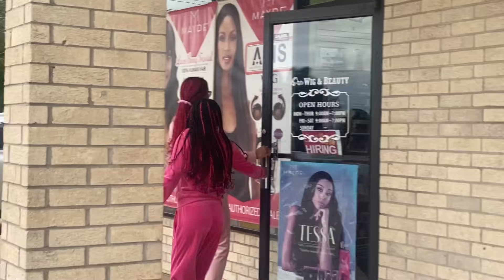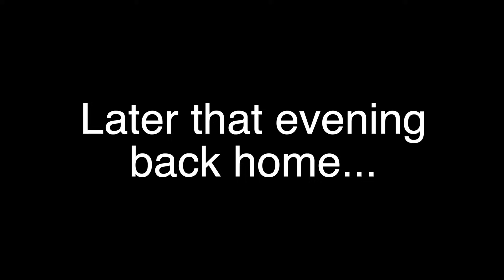Girls Spring Break - Ep.1 | Liese & Lex are bored & wanna go out and Dad says NO BUT Mom says YES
Spring Break has officially started for Liese & Lex! They are bored and wanna go out. Antoinette is out of town with her friends, so Liese goes and ask Dad to take them out. He says no because he is taking them on an upcoming spring break trip already, and he don't wanna spend extra money.

John 15:12 - "My command is this: Love each other as I have loved you."

Liese's Channel: @Living With Liese

Antoinette's Channel:  @Antoinette Iman